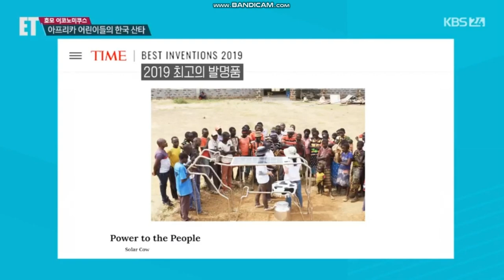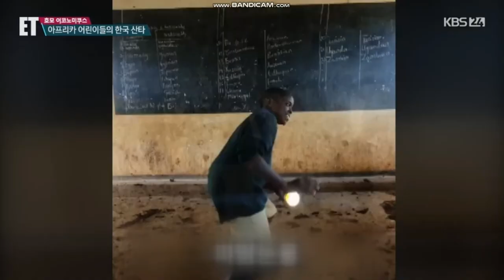KBS 통합뉴스룸ET '솔라카우' 소개 (요크 장성은 대표 인터뷰)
오늘 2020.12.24 KBS 2TV에서 오후 5시 50분에 방송되는 경제뉴스쇼 프로그램 '통합뉴스룹ET'에 초대되어 아프리카 어린이들의 한국산타로 소개됐습니다.

이날 ET는 연말연시를 맞아 마음이 따뜻해지는 나눔에 대해 소개했습니다.
쌀포대부터 시작해서 평생 모은 돈과 연필로 꾹꾹 눌러쓴 편지등을 나누는 모습을 보니, 아직도 여전히 세상이 살만하다는 생각을 다시한번 해봅니다.

이 프로그램의 기획의도가 퇴근길 직장인에게 힘이 되는 친구가 되겠다인데요.
솔라카우의 미션도 퇴근길 직장인분들, 멋진 우리나라, 그리고 아프리카 아이들과 각 가정에도 힘이 되는 친구이자 산타가 되보겠습니다~!